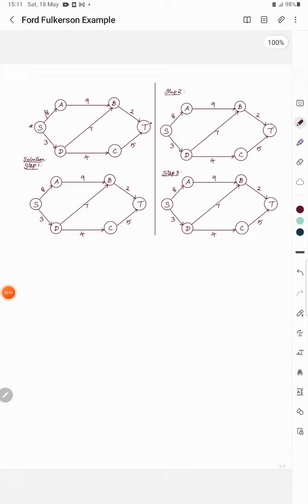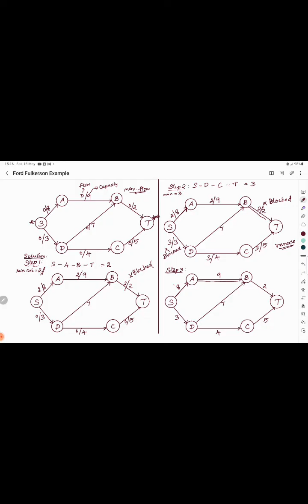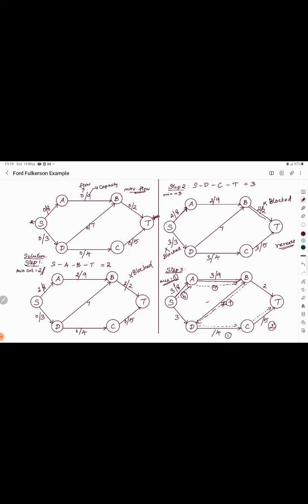Ford Fulkerson Example 1